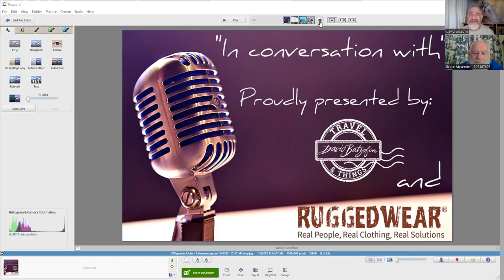In conversation with...Dr Bruce McKenzie, author of An Ecological Guide to the Bush.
This book, published by Jacana will give the reader a much better insight as to why it is important to preserve both ecology and wildlife, for, without the former, the latter will not survive.
Bruce McKenzie’s An Ecological Guide to the Bush captures the essence of what makes the bushveld tick. Here you’ll find the basic principles of how ecosystems work, with an emphasis on energy flow through the bushveld and the adaptations that the plants and animals make in facilitating this energy flow.
The easy-read book will enable the reader to quickly understand the following:
Why can zebra and wildebeest, both grass eaters, live happily together? Why does the giraffe only feed on tree leaves?
Why do large predators have to rest for up to 20 hours a day?
How much energy does a bird expend flying?
Why are reptiles mainly carnivores and why do lizards have to rest regularly?
How important are grasshoppers, dung beetles and other insects to ecosystem functioning?
Why do small predators need to eat proportionately more than larger predators?
Why are termites so important for understanding energy flow in the bushveld?
Why are small leaves necessary in the more arid bushveld areas? What are the nutritional differences between grass and tree leaves?
How have snakes adapted to an unfavourable body shape?
Why do very small herbivorous mammals need to consume high-quality foods? Why do very large herbivores produce so much poorly digested dung?
The book is based on Bruce’s approach to interacting with students and citizen scientists over the past 40 years and will enrich the understanding of bushveld management and conservation.